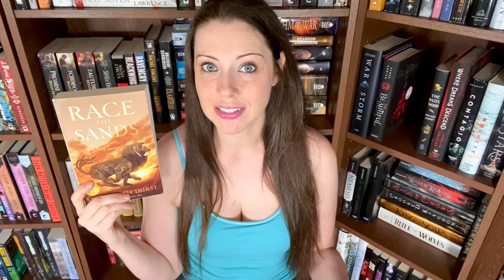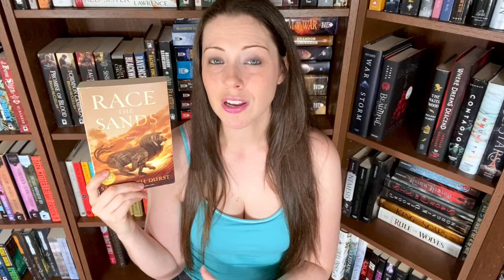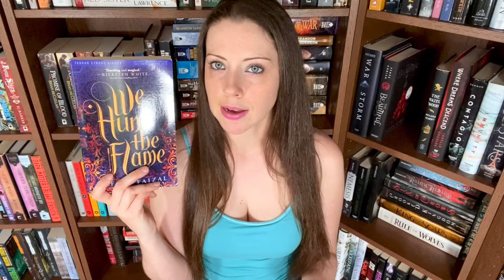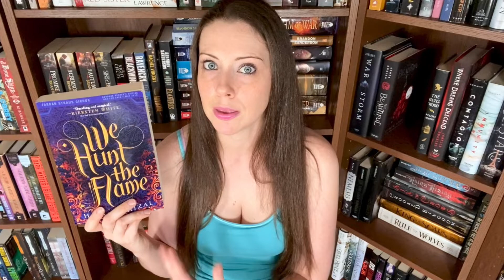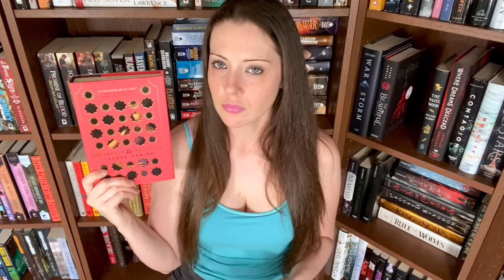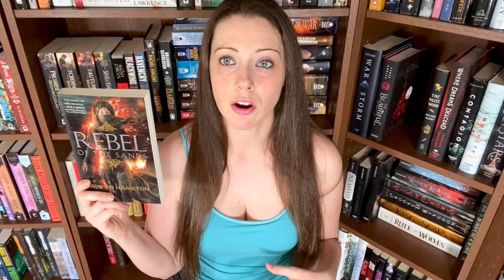DESERT FANTASY BOOK RECOMMENDATIONS [Adult & Young Adult]!!!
In this video, I recommend some books with desert fantasy settings. I have some adult recs and some young adult. Enjoy!

Young adult books: 5:55

Firstly, thank you to everyone who supports my channel. In order to better connect with all of you, give back to you, include you in my content, and help support my channel, I have decided (after many months of deliberation) to create a Patreon. I use this platform to host quarterly and bi-monthly book giveaways since spreading my love of books brings me so much joy, along with many other benefits. If you're interested in learning more, please check out the link.

Megan

My books:

Blood Stone:

The Elf of Frostisen